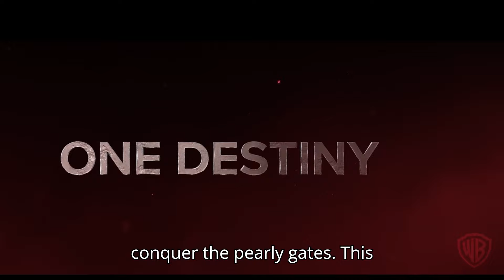Constantine 2 (2025) | Keanu Reeves & Warner Bros | DC's John Constantine Update Brings surprises!